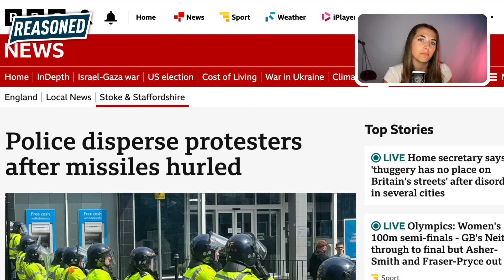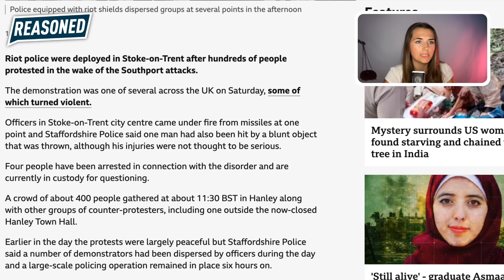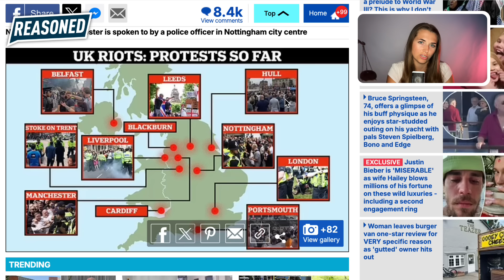🚨 KEIR STARMER DOESN'T WANT YOU TO SEE THIS | What ACTUALLY Happened in Stoke...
Keir Starmer doesn't want you to see this: he only wants pictures of white 'far-right thugs' causing chaos at riots to be seen by you. He definitely doesn't want you to know that a group of masked, armed men gathered outside Stoke mosque before descending on the crowds of anti-immigration protestors. The police stood by and ignored the armed men, probably because they weren't white. Two-tier policing has reached new heights, alongside two-tier reporting by our own Prime Minister.

This is now civil war. The streets of Britain are no longer safe. If the British public cannot trust the police, the judiciary, the media and the Government to be truthful and keep them safe, people will resort to rioting and civil war. Something has to change.

Chloe Dobbs reacts to today's riots.

ℹ️ About Chloe Dobbs
Chloe Dobbs is a political commentator who has contributed on GB News, TalkTV, Sky News, ITV News, and the BBC. Chloe makes independent commentary videos also, which can be found on her Instagram, YouTube and X accounts, all @dobbsandpolicy